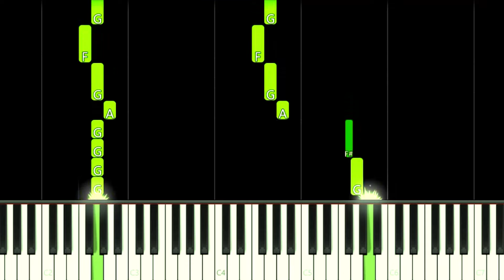HAPPY WHEELS THEME - EASY Piano Tutorial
How to play Happy Wheels Game Menu Theme Song on this EASY Piano Tutorial!
Como tocar a música tema do menu do jogo Happy Wheels neste Tutorial FÁCIL de Piano!